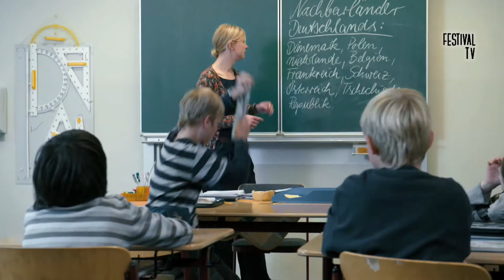Festival TV | Wieso, weshalb, warum? KOPFÜBER rein ins Kinderfilmfest!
KOPFÜBER rein ins Kinderfilmfest! Der Kinderfilm KOPFÜBER von Bernd Sahling erzählt von dem 10-jährigen Sascha, der seiner Mutter das Leben schwer macht. Als er erfährt, dass er ADHS hat und er Medikamente nehmen muss, verändert sich alles.